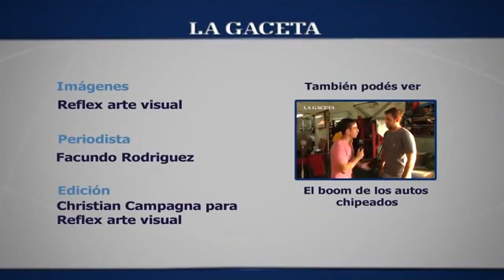Aprendé a lavar tu auto en seis pasos